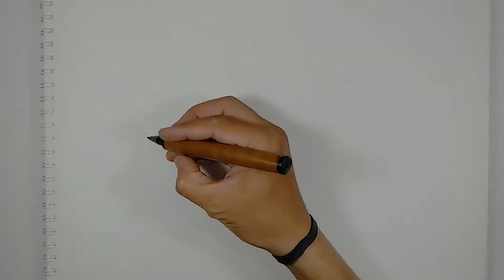A Tribute For Garbage Men || Apresiasi untuk Tukang Sampah || One Line Drawing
Keberadaannya sering terabaikan.
Pentingnya pekerjaan yang tampak sederhana ini akan terasa ketika ketidakhadiran nya dalam waktu tertentu.
Ayo kita meminimalisir sampah

One Line Drawing adalah teknik menggambar satu garis, tanpa putus dan tanpa mengangkat pena sampai selesai.

One Line Drawing is a technique of drawing one line, without breaking and without lifting the pen until it finished
Follow my another social media account  :
Behind The Scene :
- Andi Yudha Asfandiyar
- Han han Muhammad R.N.C (Editor & Videografer)